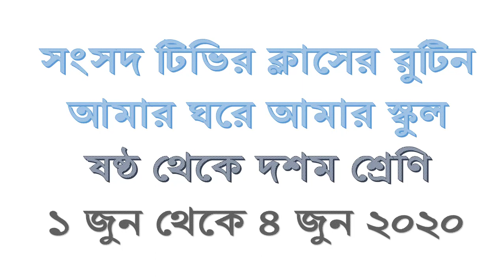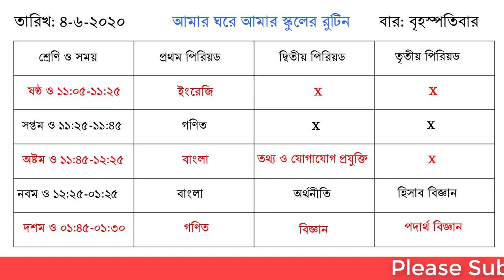১ থেকে ৪ জুন ২০২০আমার ঘরে আমার স্কুলের নতুন রুটিন। 1-4 june 2020 amar ghore amar schools new routine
১ থেকে ৪ জুন ২০২০ আমার ঘরে আমার স্কুলের নতুন রুটিন। 1-4 june 2020 amar ghore amar schools new routine. amar ghare amar school new routine. Bd primary schools.